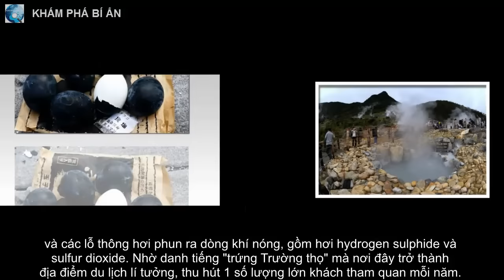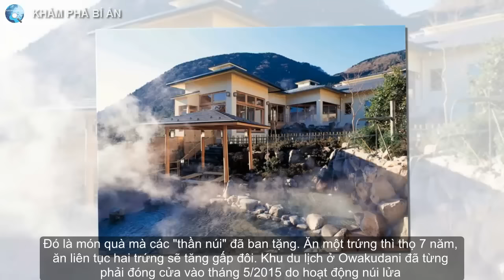Khó tin loại trứng đen kì lạ có tác dụng tăng tuổi thọ thêm 7 năm